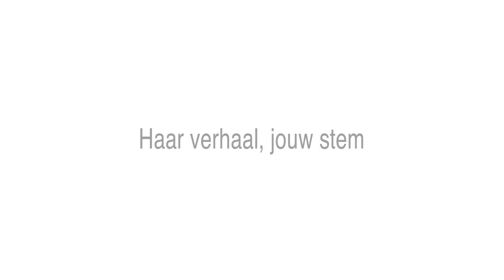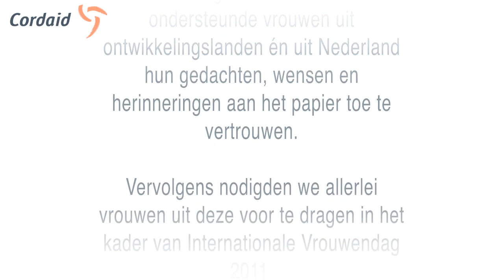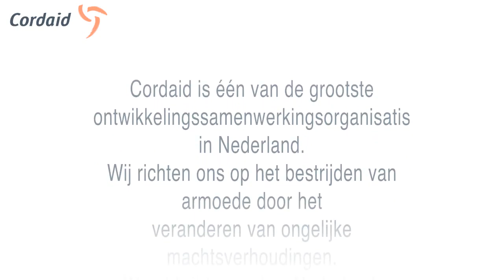Verhalen vertolkt door vrouwen op het WOMEN Inc festival 2011 | Cordaid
Op Internationale Vrouwendag 2011 zorgde Cordaid er met een uniek concept voor dat de stem van vrouwen die met onrecht, armoede en uitsluiting te maken hebben, óók werden gehoord. Een compilatie van deze voorgedragen verhalen, heeft Cordaid nu in het filmpje "Haar verhaal, jouw stem" gegoten. De verhalen werden opgenomen tijdens het WOMEN Inc. Festival in Pakhuis de Zwijger in Amsterdam afgelopen maart. Bezoeksters/bezoekers droegen op het Cordaid podium verhalen voor van krachtige vrouwen uit het Cordaid netwerk. Vrouwen, wereldwijd en in Nederland, die strijden voor een betere positie en hun plek aan de onderhandelingstafel opeisen.

Cordaid is een wereldwijde ontwikkelingsorganisatie. Onze missie is bloeiende en zelfstandige gemeenschappen bouwen in ‘s werelds meest kwetsbare gebieden. Samen met lokale partners werken we aan wederopbouw en stabiliteit door het aanpakken van problemen in de gezondheidszorg, onderwijs, voedselvoorziening en meer. Zo creëren we kansen voor ieder mens.